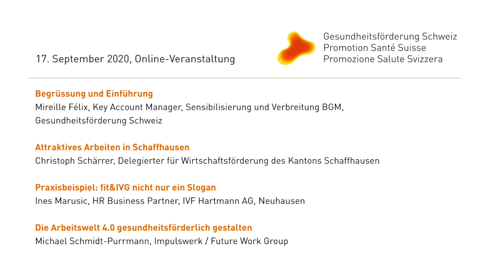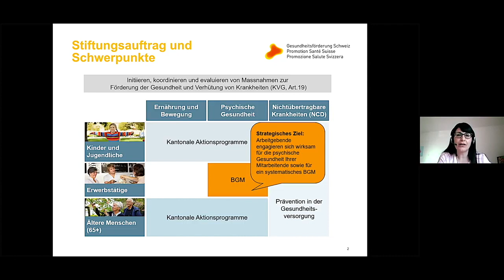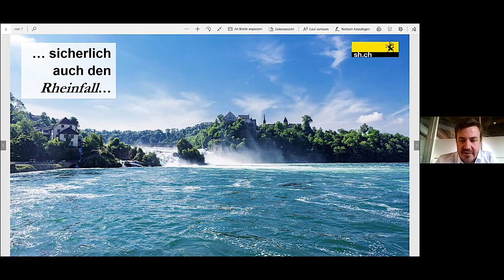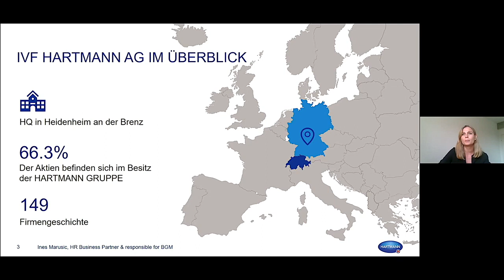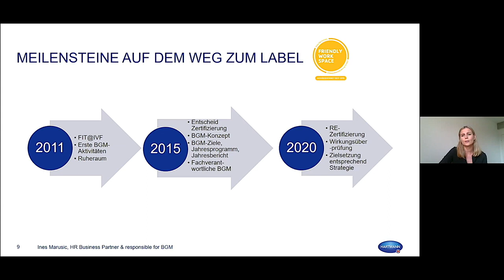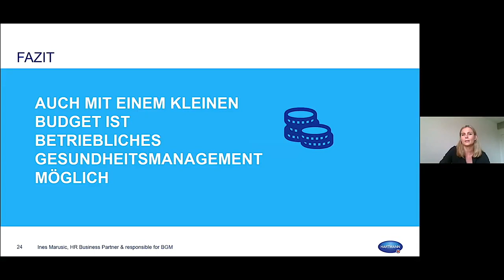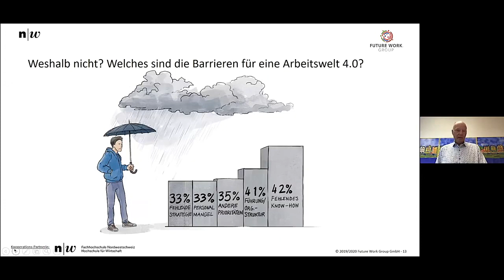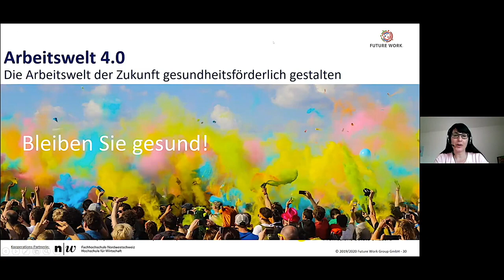Online-BGM-Frühstückstreffen «Der Mensch im Zentrum der Arbeitswelt 4.0» vom 17. September 2020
Der Mensch im Zentrum der Arbeitswelt 4.0 – Wie innovative Unternehmen ihre wichtigste Wertschöpfungsquelle gezielt fördern

Mireille Félix, Key Account Manager, Sensibilisierung und Verbreitung BGM, Gesundheitsförderung Schweiz

Attraktives Arbeiten in Schaffhausen
Christoph Schärrer, Delegierter für Wirtschaftsförderung des Kantons Schaffhausen

Praxisbeispiel: fit&IVG nicht nur ein Slogan
Ines Marusic, HR Business Partner, IVF Hartmann AG, Neuhausen

Die Arbeitswelt 4.0 gesundheitsförderlich gestalten
Michael Schmidt-Purrmann, Impulswerk / Future Work Group

In der Veranstaltungsreihe Frühstückstreffen «Gesund am Arbeitsplatz» werden Anwendungsbeispiele vorgestellt, die aufzeigen, wie systematisches betriebliches Gesundheitsmanagement (BGM) erfolgreich umgesetzt werden kann.